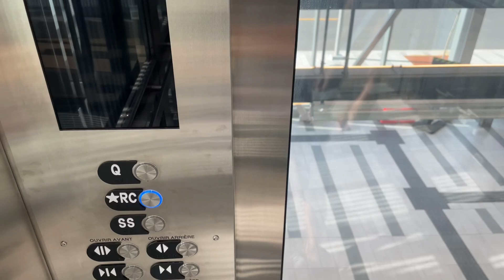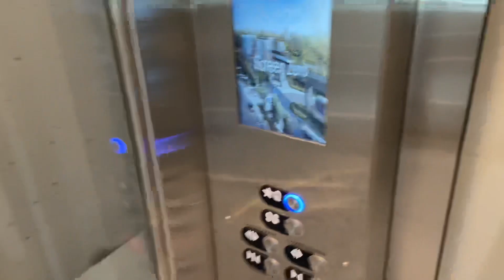[Réseau Express Métropolitain] Tournée des ascenseurs du REM #1: Brossard